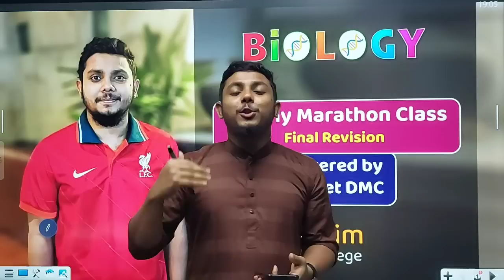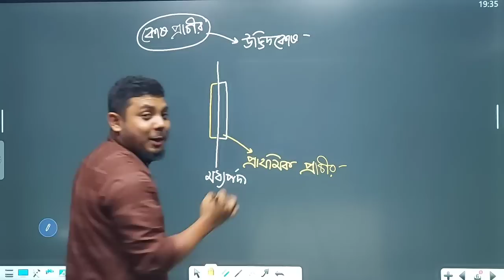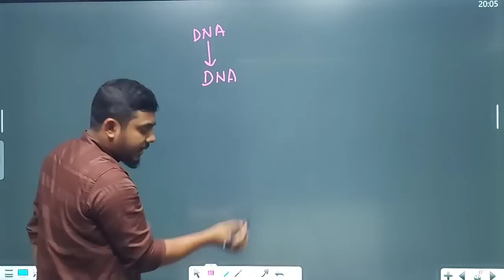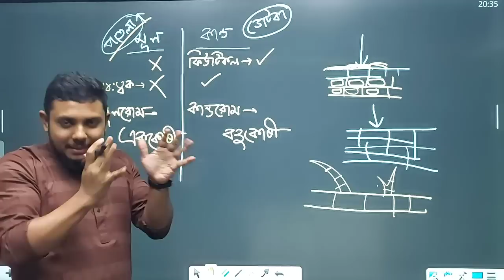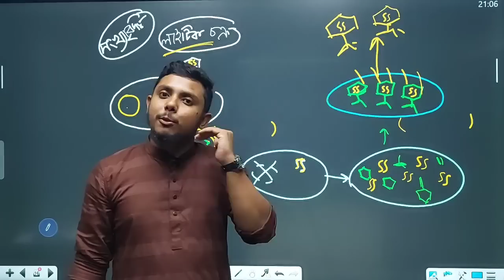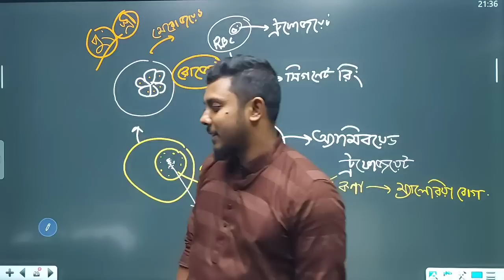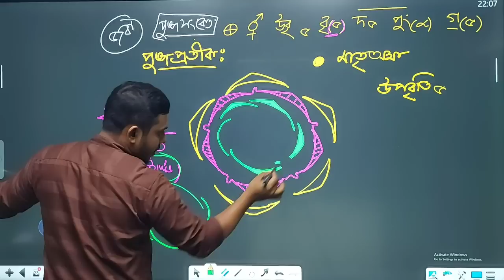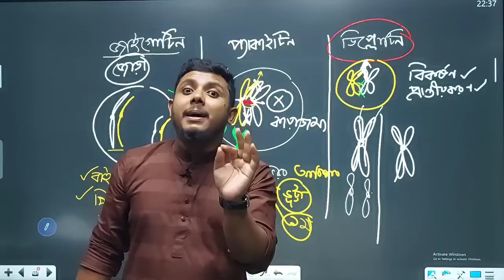Botany Marathon : Final Touch! 💥~ Hamim vaiya {DMC}